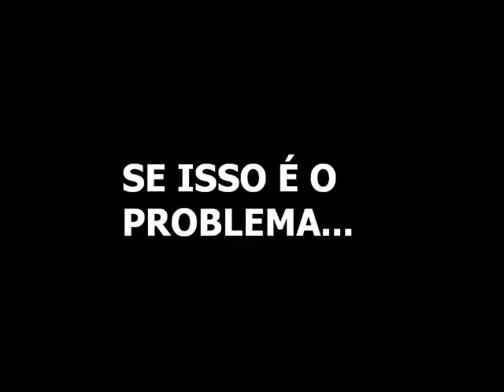Monte Cristo Publicidade 1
Este vídeo foi idealizado por mim para que pudesse complementar um trabalho do Curso que estou fazendo... Explicando o vídeo: As Cores Rosa e Preto Justamente são para chamar a atenção. Já a pergunta: "Como vai seu funcionário?" tem duplo sentido. 1º no sentido como ele vai trabalhar e no 2º Qual meio de transporte ele usa pra ir trabalhar, por isso como vai seu funcionário? Depois mostrei os meios de transporte mais comuns e seus problemas mais enfrentados, e como minha empresa simulada era de ônibus, mostrei que a solução era essa minha empresa.